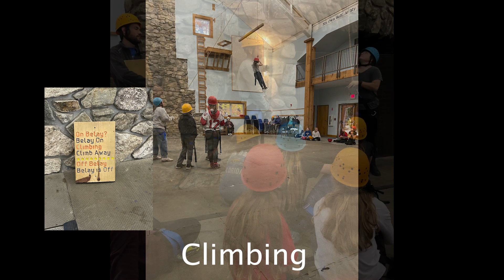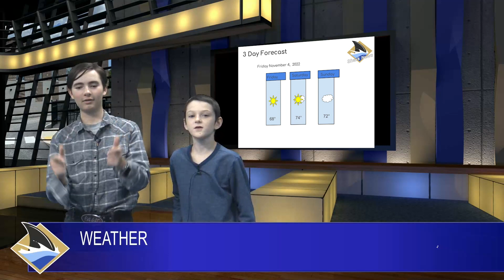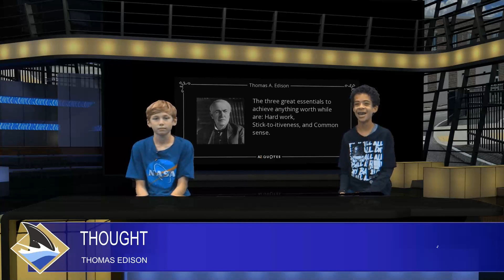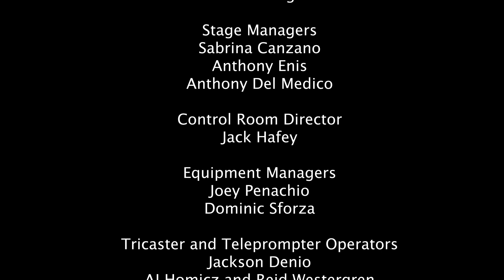Shark News 11 4 2022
This week we are featuring segments on a student in the spotlight, and two segments on Environmental School.